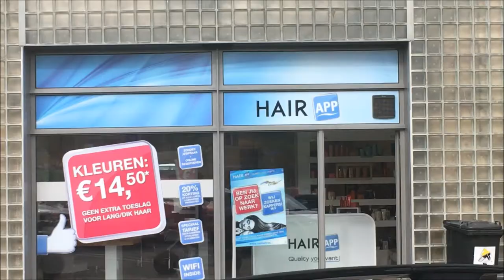FOTO'S MAKEN MET INEZ & IK GA KORT - WEEKVLOG #67 I JByMyLife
Heyhey, wat leuk dat je deze video heb aangeklikt, in deze video neem ik jullie mee naar een fotosessie in het bos die ik had samen met inez, was ik ziek & ging ik zaterdag naar de kapper, veel kijk plezier !